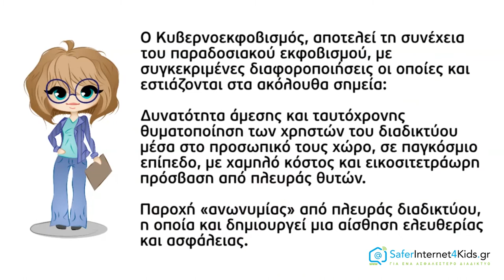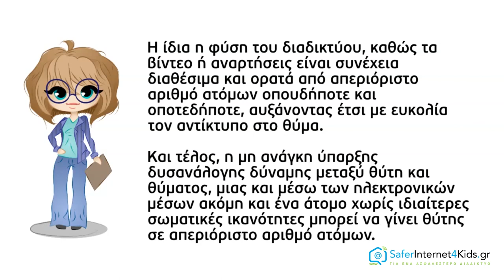Τι ειναι ο διαδικτυακός εκφοβισμός